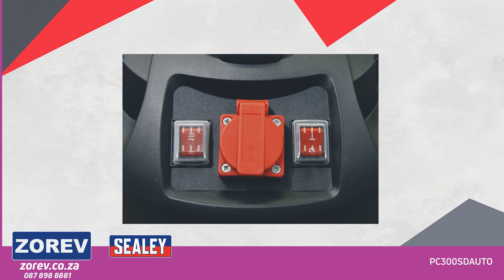Vacuum Cleaner Industrial 30L 1400W Stainless Drum Auto Start Model NO PC300SDAUTO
Vacuum Cleaner Industrial 30L 1400W Stainless Drum Auto Start 💪👍 . available now At ZOREV SA South Africa